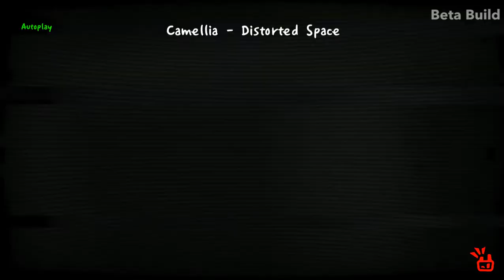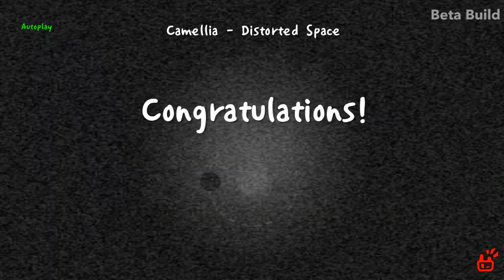[ADOFAI] Camellia - Distorted Space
Chart by [Whaleshark] & picnix & Lemon1415